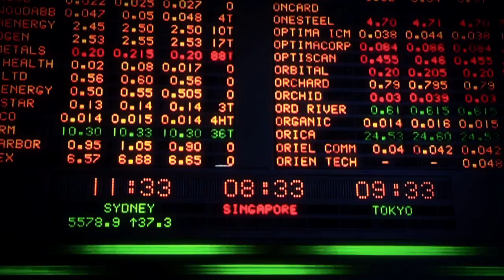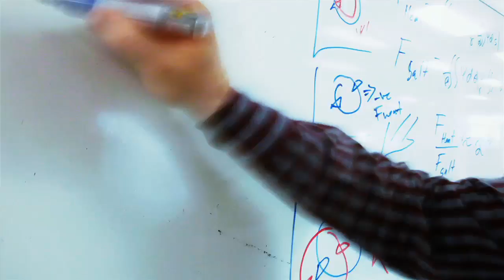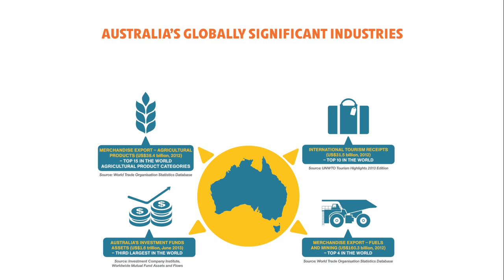Government Priorities - Address by Ministers Bishop & Robb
A message from the Australian Ministers for Foreign Affairs and Trade & Investment, Hon. Julie Bishop MP and Minister Andrew Robb AO MP highlighting the Australian Government's foreign and trade priorities.